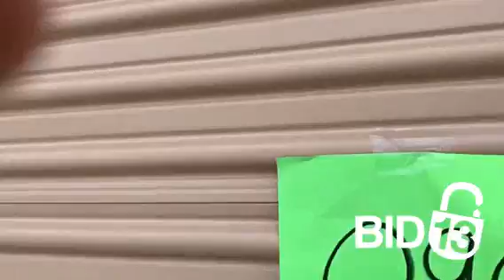Stop-N-Stor Northwood - Unit 0903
totes, sporting-equipment, boxes, FISHING-POLES, lamp, desk, hose